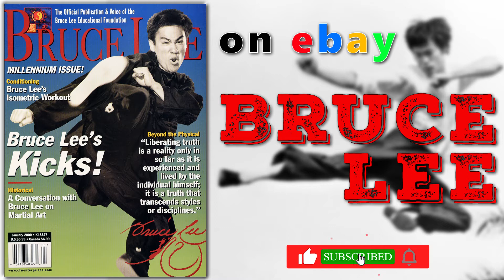💖 RARE ~ Bruce Lee Voice of the Jun Fan Do (Jan 2000) 🐲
✅ Available on eBay

💖电影 Bruce Lee collectibles and book memorabilia channel! Best source for RARE Bruce Lee books and best magazines for the true Bruce Lee fan!!🌸🍂

This RARE ~ Bruce Lee Voice of the Jun Fan Do (Jan 2000) is now available on eBay and ready to accept your bid!

Welcome to my Bruce Lee channel dear friends!
This channel is dedicated to rare Bruce Lee memorabilia and vintage magazines!
As I place items at auction, I will upload a video of that item.
Thank you for being here and for sharing your precious time with me!❤

🐲💖BRUCE LEE💙👊🐉
Who Was Bruce Lee?
Iconic actor, director and martial arts expert Bruce Lee was a child actor in Hong Kong who later returned to the U.S. and taught martial arts. He starred in the TV series The Green Hornet (1966-67) and became a major box office draw in The Chinese Connection and Fists of Fury. Shortly before the release of his film Enter the Dragon, he died at the age of 32 on July 20, 1973.
🌹Parents: Lee Hoi-chuen, Grace Ho
🌹Died: July 20, 1973, Hong Kong
🌹Films: Enter the Dragon 龍爭虎鬥, Game of Death 死亡遊戲(partial), Way of the Dragon 猛龍過江, The Chinese Connection 精武門, Fists of Fury 唐山大兄
🌹Professions: Actor, Martial Artist, Filmmaker, Philosopher